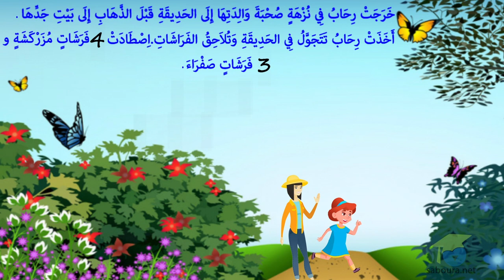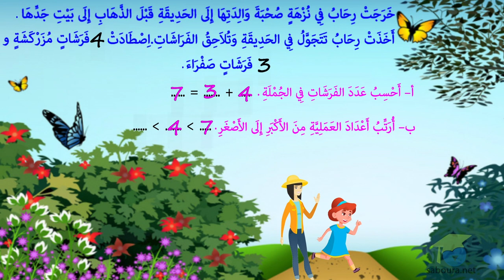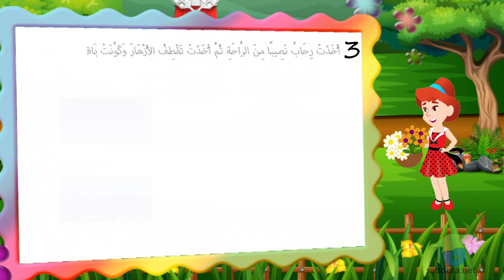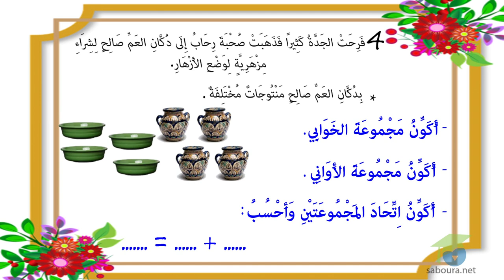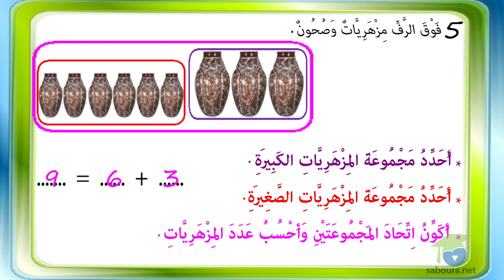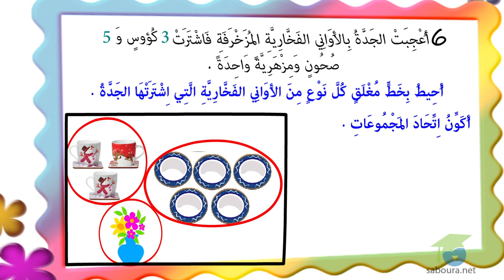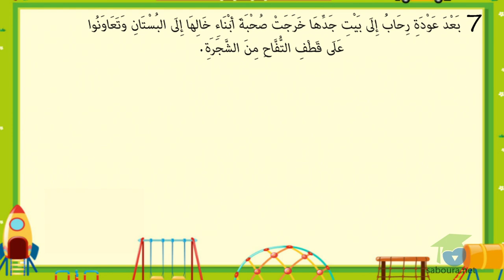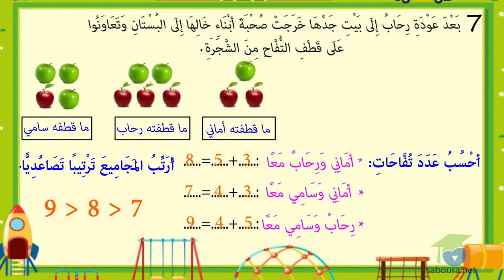جمع عددين أو أكثرالمجموع اصغر من 10